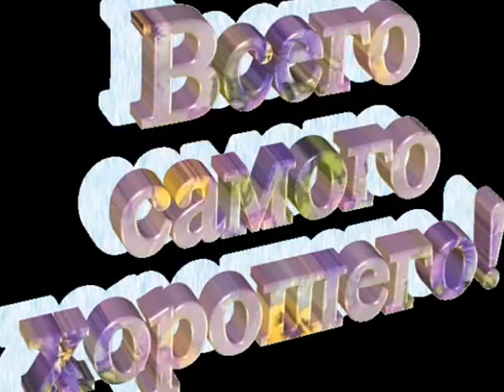Поздравления питомникуХИТ АЛИВЕТ!С новым 2013годом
Поздравления питомникуХИТ АЛИВЕТ!С новым 2013годом.wmv